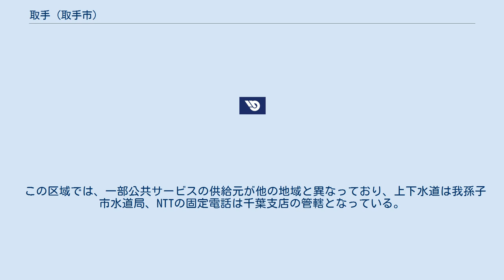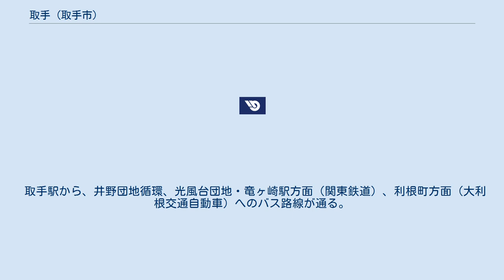取手 (取手市)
取手市の町・字
日本 」 茨城県 」 取手市 」 取手 (取手市) 取手（とりで）は、茨城県取手市の大字・町丁。
現行行政地名は取手一丁目から取手三丁目及び取手。
 北は台宿、東、東は長兵衛新田、南東は小掘、南は千葉県我孫子市中峠、西は千葉県我孫子市青山、北西は新町、中央町に隣接している。
 利根川左岸（北側）の飛地は北は白山、東は新町、南は千葉県我孫子市青山、南西は千葉県我孫子市北新田、西は稲、北西は西に隣接している。
 丁番を持つ取手一丁目から三丁目と丁番を持たない区域に分かれている。
丁番を持たない区域の殆どは利根川の河川敷と飛地であり、取手緑地及び利根パークゴルフ場として利用されている。
 利根川右岸（南側）と古利根沼の内側にあたる飛地の西半分ほどが該当する。
利根パークゴルフ場や成田つくば航空専門学校もこの飛地にある。
東半分の小堀（おおほり）と合わせて、この飛地を「小堀地区」と称している。
 この区域では、一部公共サービスの供給元が他の地域と異なっており、上下水道は我孫子市水道局、NTTの固定電話は千葉支店の管轄となっている。
市外局番は「04（-71**）」である。
 2017年（平成29年）7月1日現在の世帯数と人口は以下の通りである。
 飛地は、常磐線天王台駅や成田線湖北駅など（いずれも我孫子市）が最寄となる。
 取手駅から、井野団地循環、光風台団地・竜ヶ崎駅方面（関東鉄道）、利根町方面（大利根交通自動車）へのバス路線が通る。